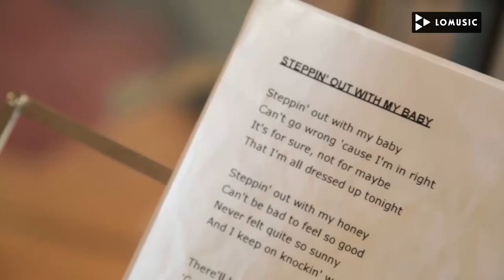REF: 038 - SWING - JAZZ - BOSSANOVA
This group makes music that could be included within the swing / jazz genre, both classics from the 30’s, 40’s, 50’s (such as Summertime, It don’t mean a thing, After you’ve gone, for example) as well as other more contemporary songs but of the same style. They also cover a bolero or bossa nova. It is a perfect repertoire for cocktails, dinners and more.

Possible formations:
– Trio (double bass, guitar and voice)
– Quartet (drums, double bass, guitar and voice)
– Quintet (+ wind instrument)
Este grupo hace música que se podría englobar dentro del género swing/jazz, tanto clásicos de los 30’s, 40’s, 50’s (tipo Summertime, It don’t mean a thing, After you’ve gone, por ejemplo) como otras canciones más contemporáneas pero del mismo estilo. También versionan algún bolero o bossa nova. Es un repertorio perfecto para cocktails, cenas y demás.

Posibles formaciones:
– Trio (contrabajo, guitarra y voz)
– Cuarteto (batería, contrabajo, guitarra y voz)
– Quinteto (+ instrumento de viento)

SET LIST / REPERTORIO:

JAZZ/SWING CLASSICS
Summertime
Nature boy
Crazy he calls me
Steppin out with my baby
Lady is a tramp
Body and soul
Cow cow boogie
Easy living
All of me
Let's call the whole thing off
Gee baby ain't i good to you
That old feeling
Fine and mellow
Love me or leave me
What a little moonlight can do
Speak low
I'll chase the blues away
Route 66
Blue moon
Loverman

BOSSAS/SAMBAS BRASIL
Desafinado
Chega de saudade
One note samba
Wave
Dindi
Garota de Ipanema
Agua de beber
Inutil paisagem
Retrato em branco e preto
Corcovado
Eu vim da bahia
Alvorada
Bala com bala
Mais que nada
Desde que o samba é samba
Avarandado
Ladeira da preguiça
Samba e amor
Capim
A historia de Lilly Braun

FOLKLORE LATINO
Dos gardenias
Maria bonita
Besame mucho

OTHERS
Cold cold heart (folk, Norah Jones)
Dance me to the end of love (L. Cohen)
Xico (Luisa Sobral)
Mon coeur nest plus doeux (To Brandileone)